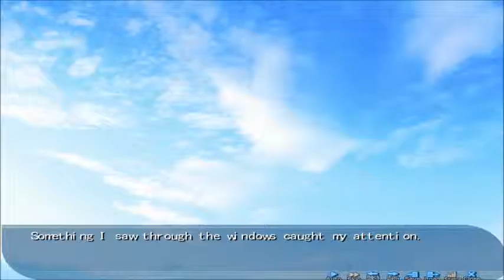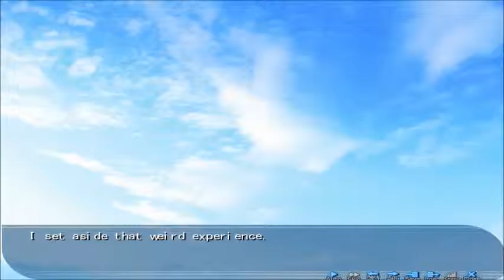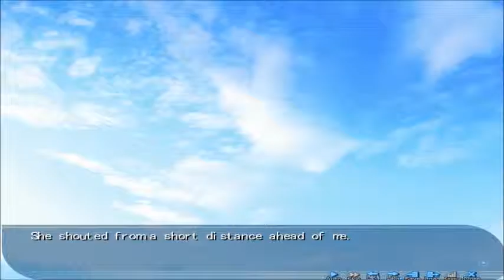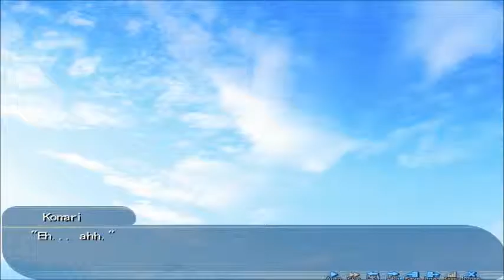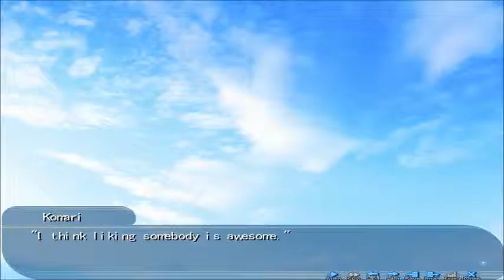Boat Date || Little Busters! [KOMARI'S ROUTE] - Part 40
Today is the day of our date and we go to Komari's hometown to take a boat on a lake to try to find her memories.